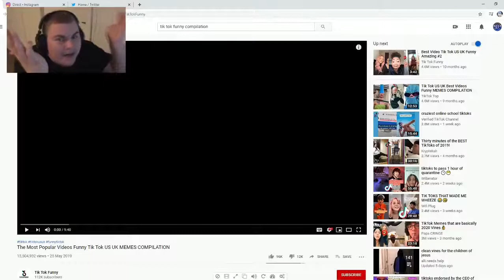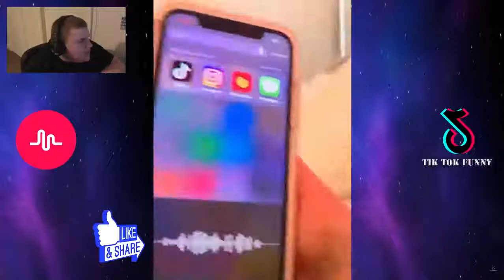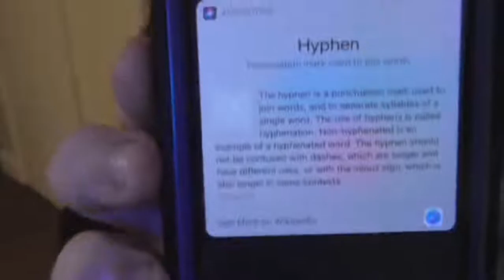TIKTOK FUNNIES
What is Thomas Extra?
This channel is dedicated to whatever I want to upload.